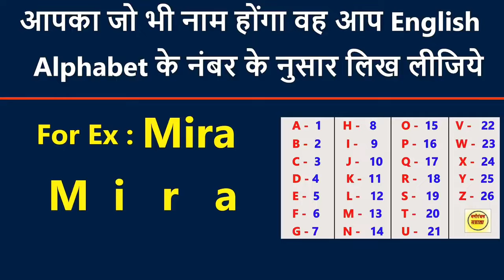Robot Roasting @Manoranjanmasala😝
हमारी पिछली विडियो देखने के लिए cilck करे:_

virat और सचिन में कोन है बेहतरीन

highlights:-

 manoranjan mashala aunty roasted

मनोरंजन मसाला roasted

मनोरंजन मसाला आंटी क्यू करती है ऐसी बाते